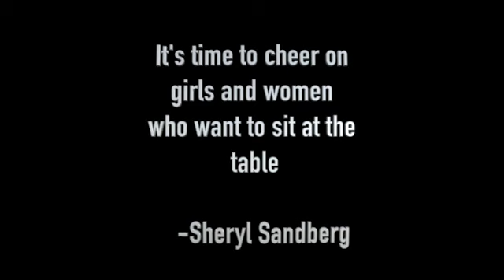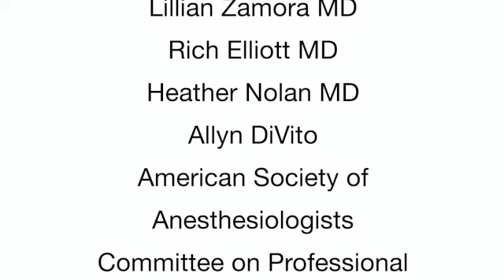Jane Fitch MD on diversity and inclusion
Jane Fitch talks about the benefits of diversity and inclusion in anesthesia and the steps we need to take as a society and as individuals to further inclusion in our field.